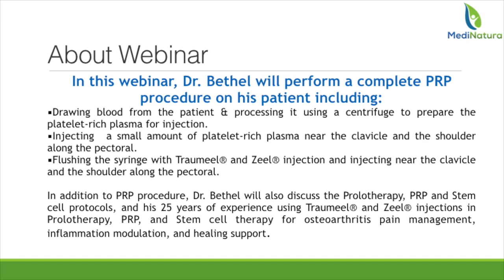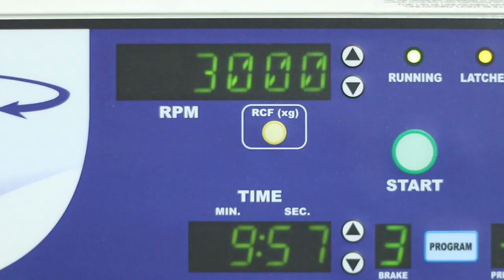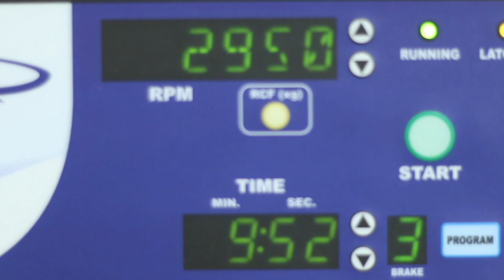Traumeel and Zeel Procedure